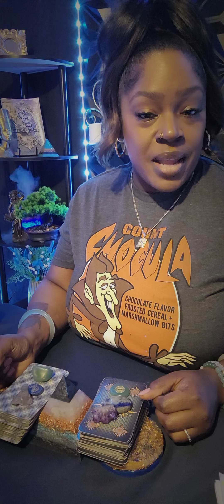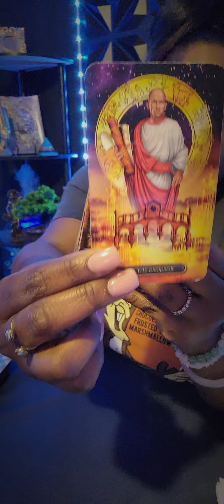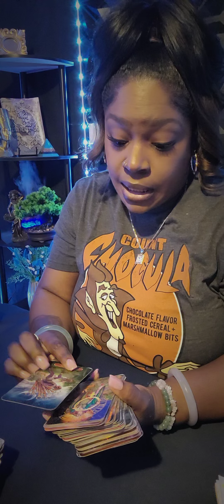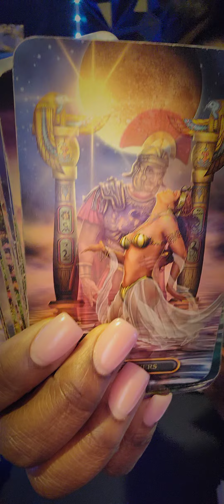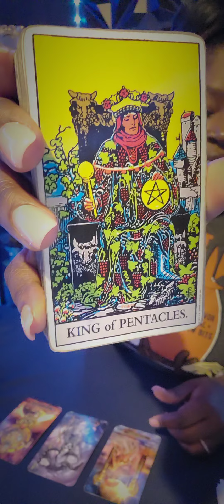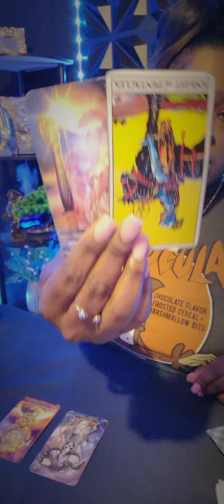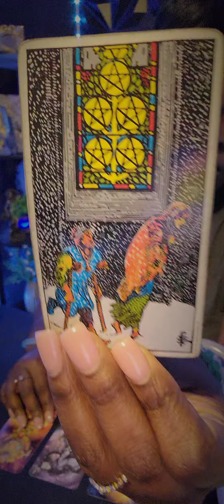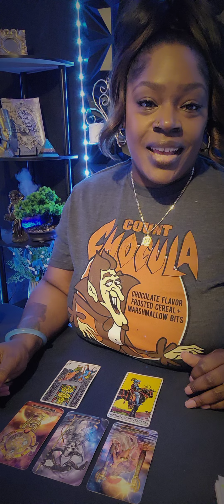♏️SCORPIO Yup! This Is Love ❤️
🧿 FOR PERSONAL READINGS: